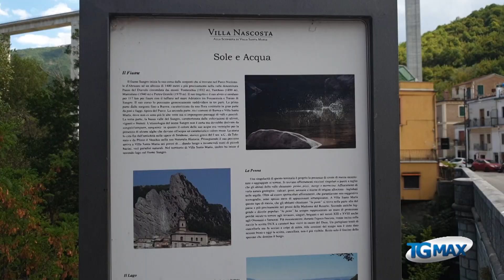Villa Santa Maria, le piscine naturali nel fiume Sangro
Il fiume Sangro, a pochi chilometri a valle delle sue sorgenti, forma piscine naturali dalle chiare e fresche acque. A Villa Santa Maria (Chieti) bagnanti "montanari" godono di questa atipica meraviglia, sconosciuta ai più.